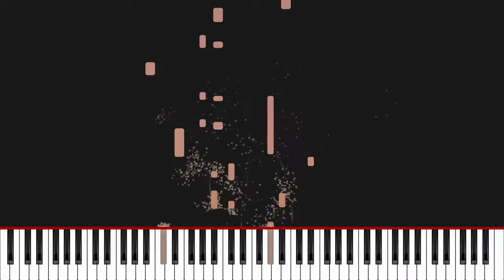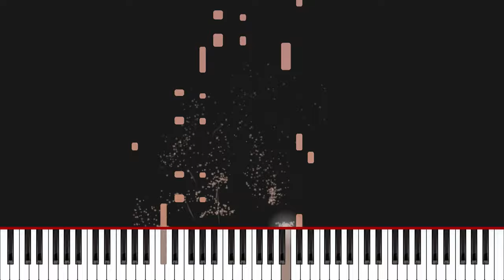Laura's Dance (Piano Visualizer)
Piano Tutorial for Mirko Dukanovic's song Laura's Dance